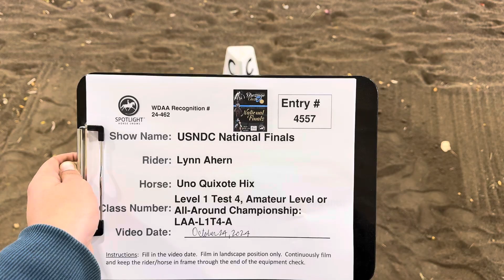USNDC National Finals, Ahern, Entry #4557, LAA-L1T4-A